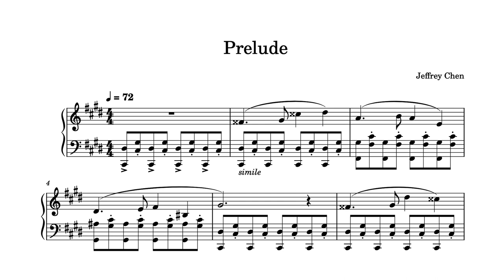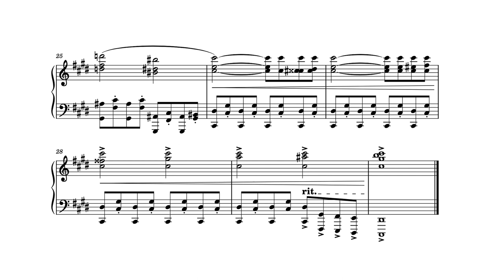Jeffrey Chen - Prelude No. 9 in C-sharp minor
This one focus on left-hand ninths and tenths, by trying to make them sound not like dissonances.

I added compressor for (imo) better interpretation, though I so far don't know what it actually does to the sound.

Composer: Jeffrey Chen
Performer: Musescore4
Soundfont: Muse Key (Grand piano)